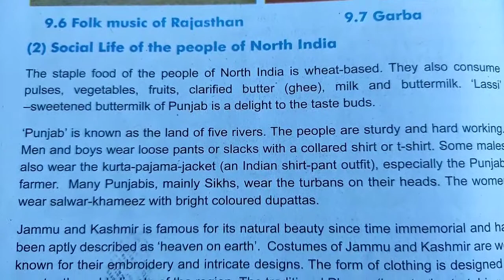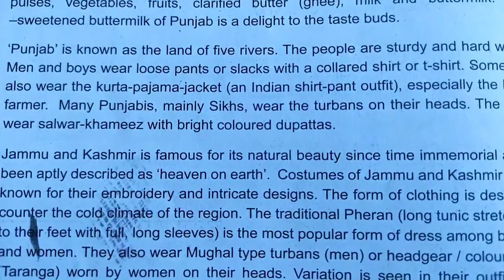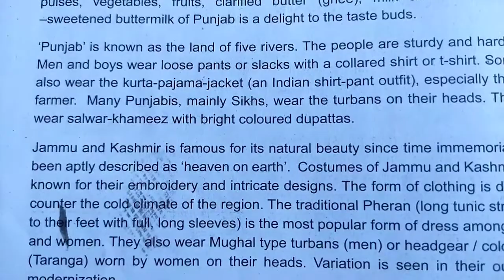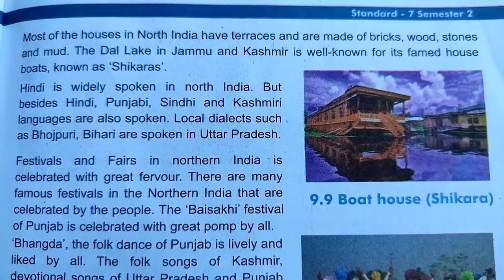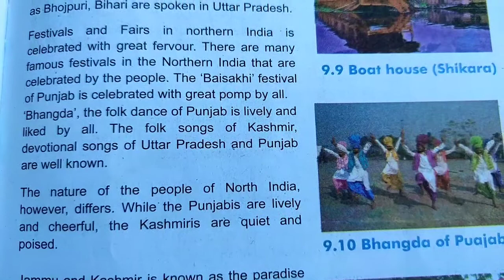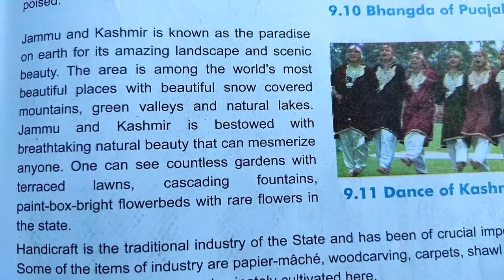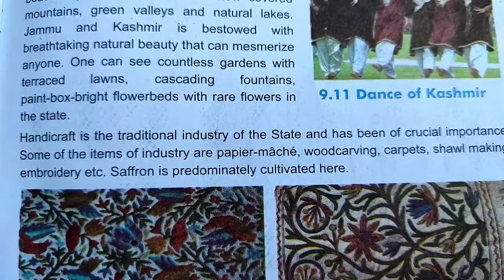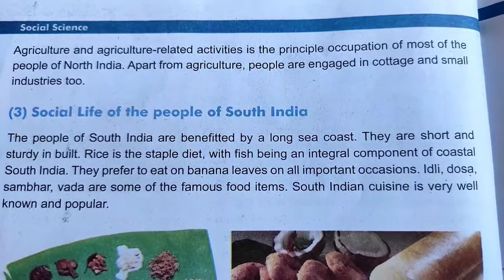Ch-9.2 India : Social life ( Social science, 2nd semester, grade 7th, GSEB) Easy explanation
Hello friends

Gseb - grade 7th
Ch - 9 India: Social life
Subject- Social science
Language- English/Hindi